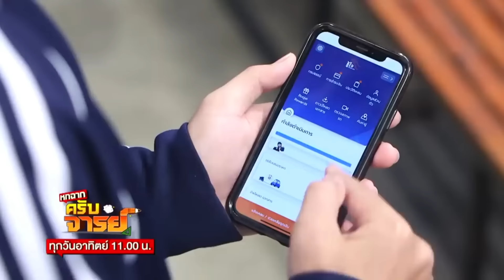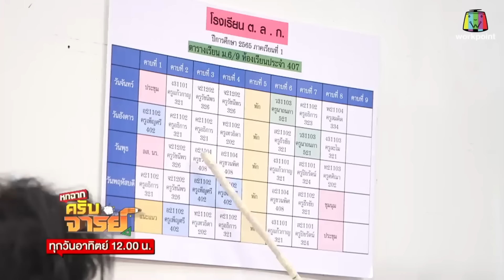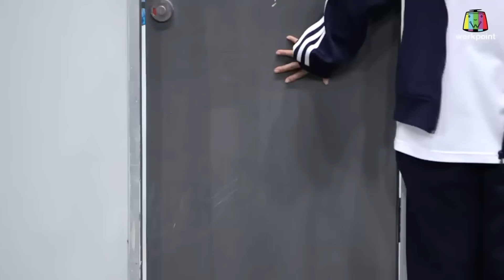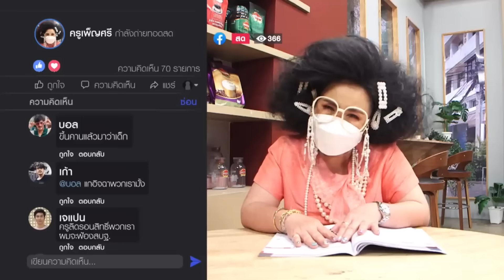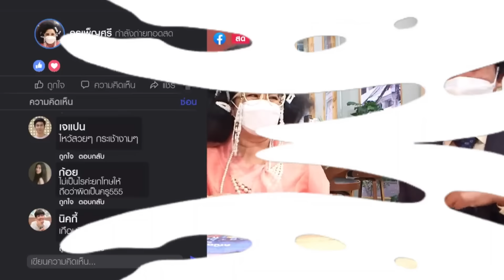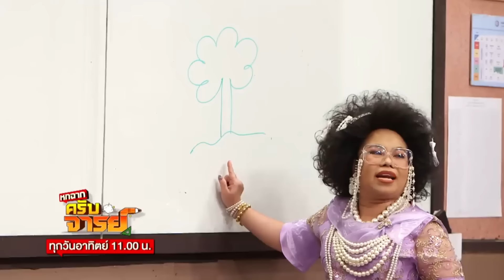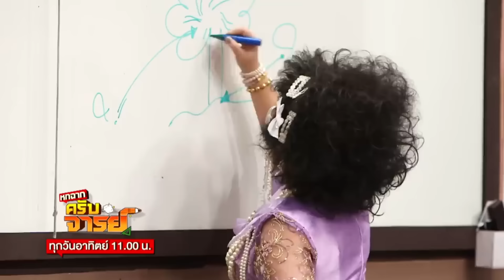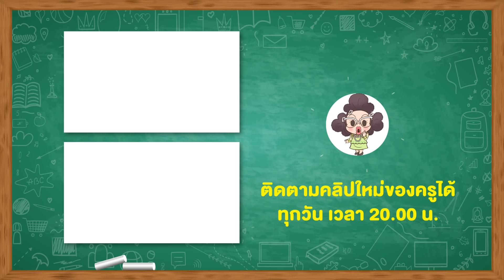ครูเพ็ญศรี | Very ม่วน x3 ตอน ดาวโรงเรียน